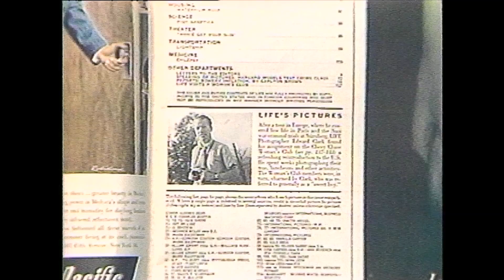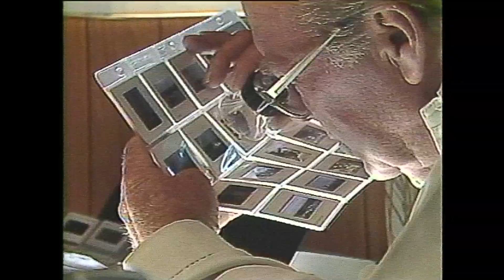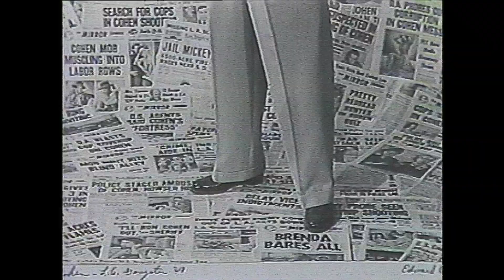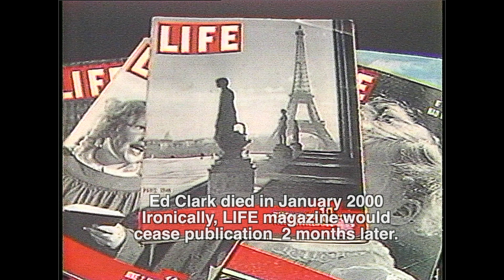LIfe Magazine photographer Ed Clark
This video is about Ed Clark, one of the premier photographers for the one-time premier magazine: LIFE.  Although we failed to mention it in this 1984 story for "Capital Edition" (produced by Raul Rivero) Ed photographed Marilyn Monroe so early in her career that when he sent the pictures to LIFE the reaction was, in Ed's words: "Who in the Hell is Marilyn Monroe?"  His photo at the start of FDR's funeral is one of the most famous images ever captured on film.  Aside from profiling Ed, his report offers a fascinating glimpse of LIFE.